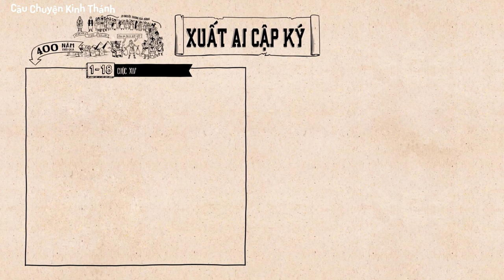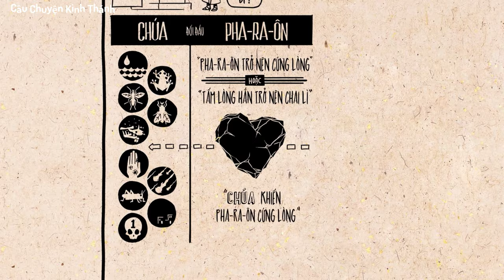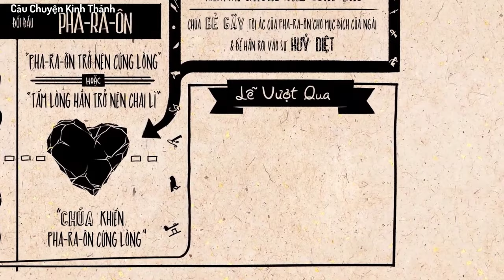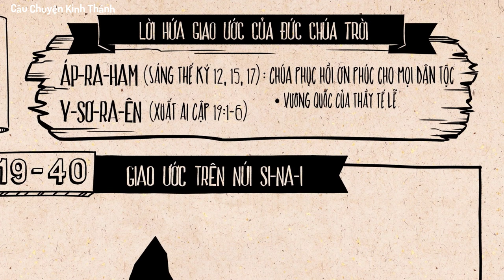Sách Xuất Ê díp tô ký | Câu Chuyện Kinh Thánh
Các Bạn xem muốn ủng hộ Chương Trình bằng cách vui lòng thực hiện một số thao tác sau:
✔ Giới thiệu cho bạn bè Chương Trình này.
✔Hãy bình luận hoặc góp ý để Kênh chương trình phát triển tốt hơn.
          xin Chúa ban phước cho các Bạn !